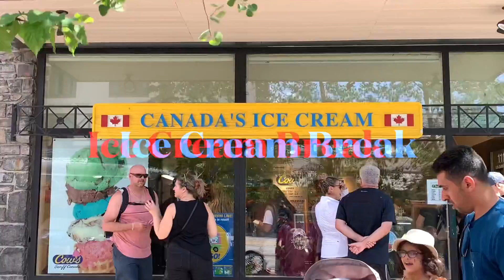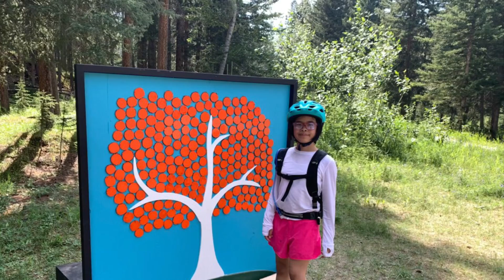Bike ride to Banff and Banff to Canmore on the same day/Summer 2021